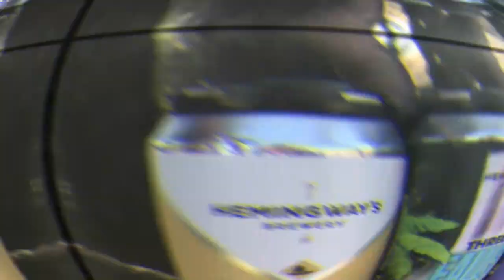Hemingways Brewery Part 2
Finishing off the conversation and the 6 - pack with the boys - here's cheers - contains language that may offend some - stay safe = look after your mates - cheers TPCC